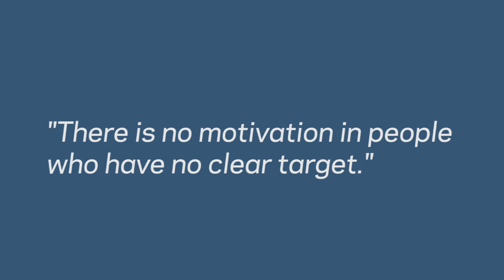Engaging Leaders: Paolo Rocca on Motivating a Team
Paolo Rocca, Chairman and CEO, Tenaris SA, discusses his leadership philosophy.